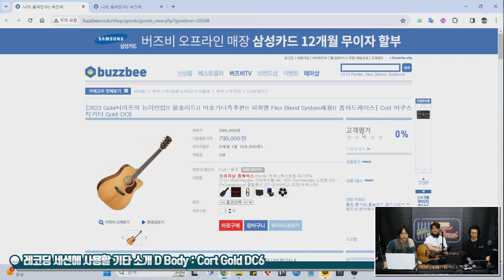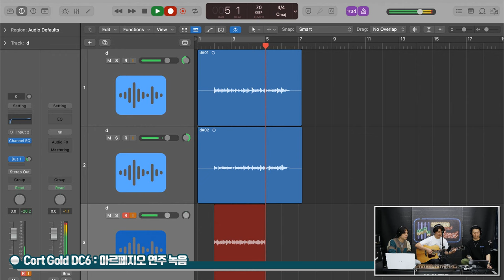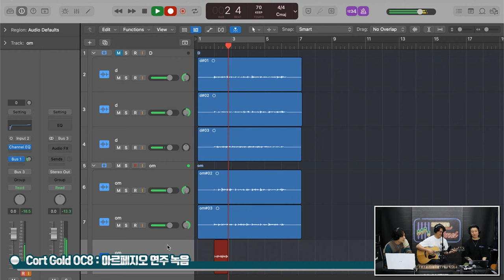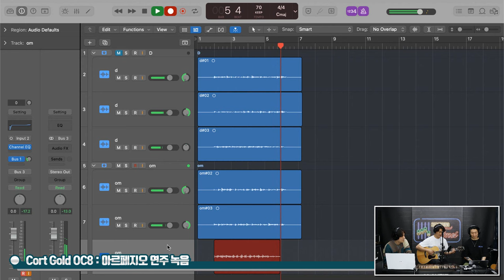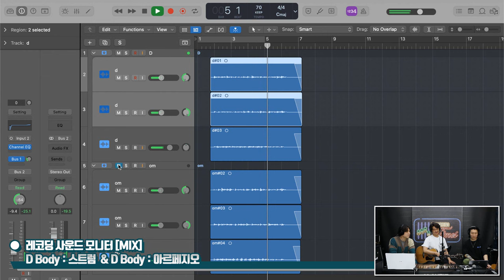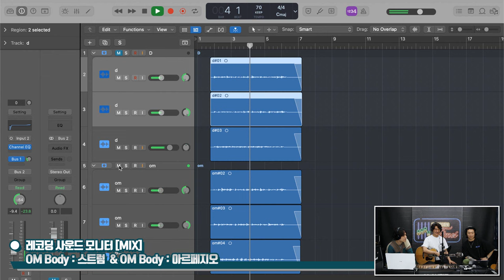[RecordingTimes 676회] 황명흠과 함께하는 어쿠스틱 기타 레코딩 Tip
Cort 어쿠스틱기타 Gold-DC6